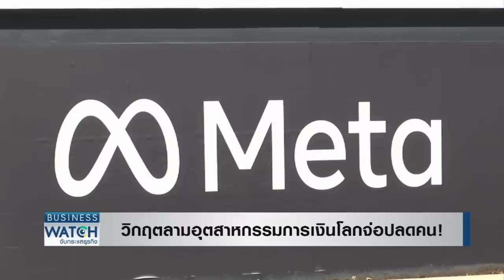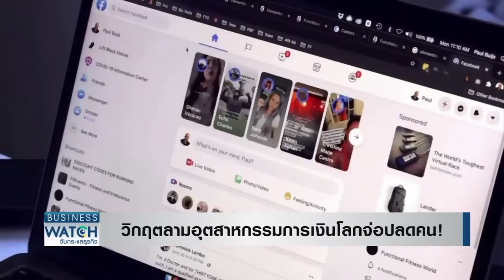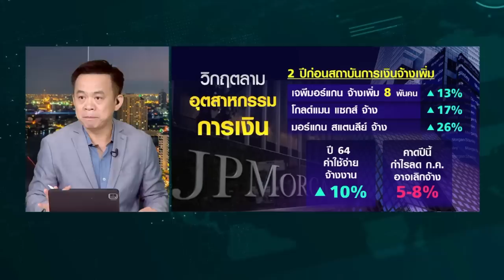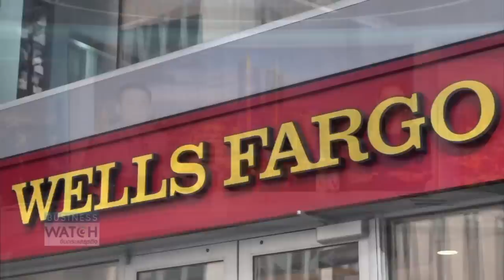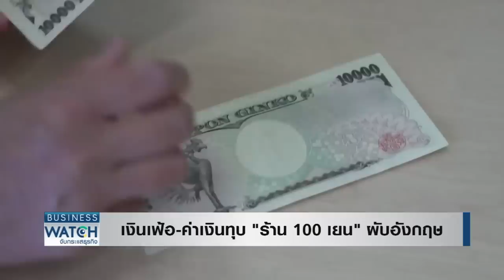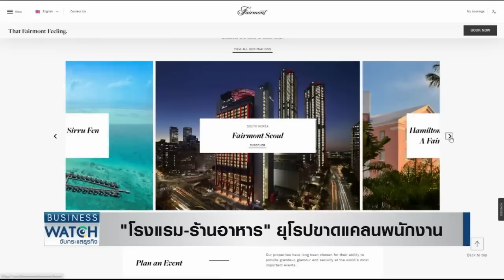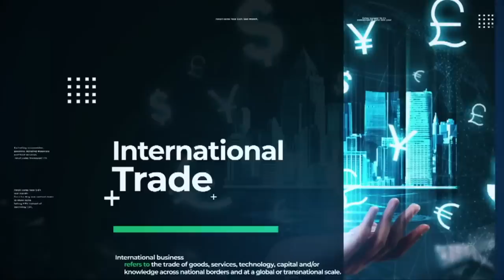วิกฤตลามทั่วโลก จับตาธุรกิจการเงินจ่อปลดคน หลายธุรกิจทยอยปิดตัว | BUSINESS WATCH | 07-07-65 (FULL)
วิกฤตพลังงาน เงินเฟ้อ ตลาดหุ้นตกต่ำ กดดันธุรกิจทยอยปลดคน จับตาลุกลามอุตสาหกรรมการเงิน ธนาคารขนาดใหญ่ระดับโลกเตรียมเลิกจ้างก.ค.นี้  จับตาร้านค้า 100 เยนในญี่ปุ่น ผับในอังกฤษเจอมรสุมหนักทยอยปิดตัว

พบกับรายการ BUSINESS WATCH จับกระแสธุรกิจ BUSINESSWATCH กับคุณเจี่ย โศภณ นวรัตนาพงษ์ เจี่ยโศภณ และคุณยู ชญาน์ทิพย์ โลจนะโกสินทร์

facebook live : TNN LIVE
Line : @TNNONLINE
Youtube Official : TNNONLINE